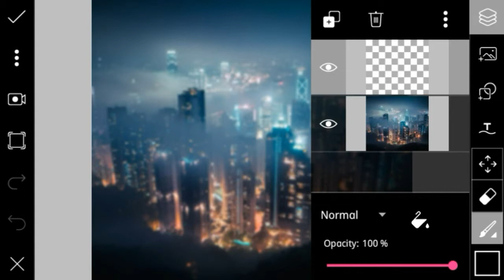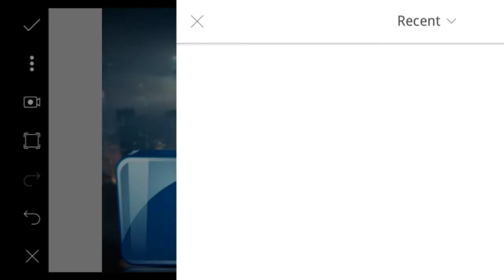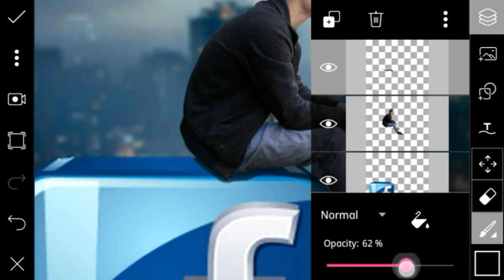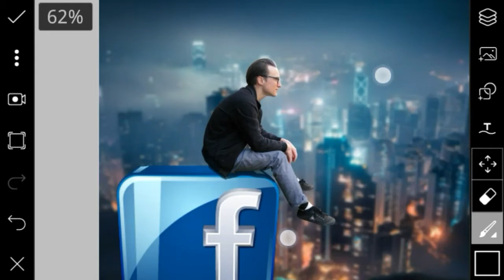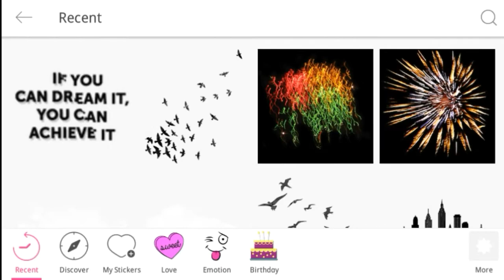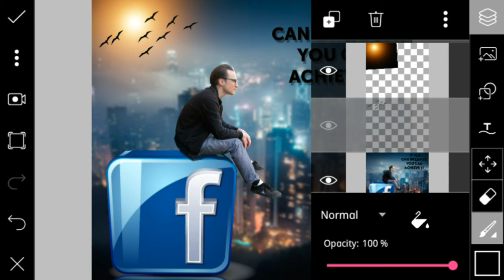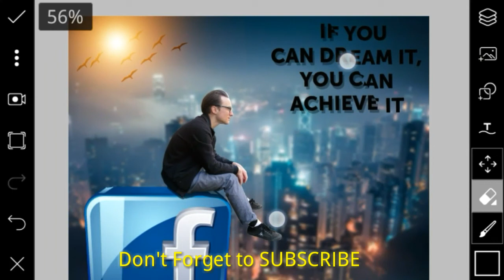Picsart Social Network editing | Sitting on Facebook logo | Dark background Manipulation Tutorial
Hello friends today i am back with another video tutorial,

On picsart social media edition sitting on Facebook logo

And the stickers used are available in the app

Some images shown in this video does not belong to me, instead belongs to their respected owners.

If you like the video or want more videos like this then please